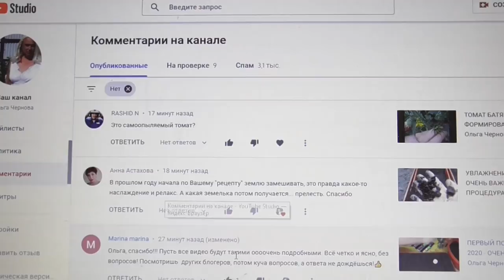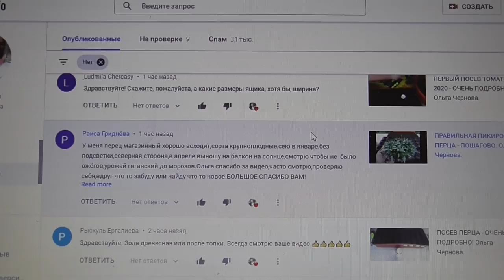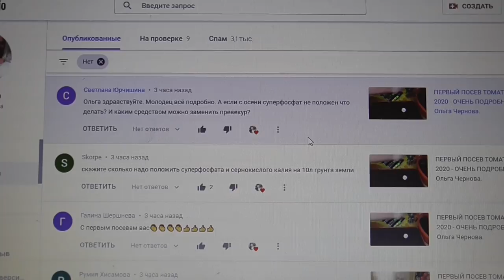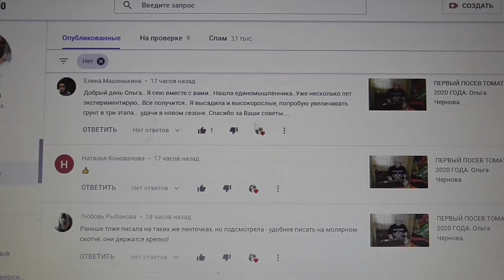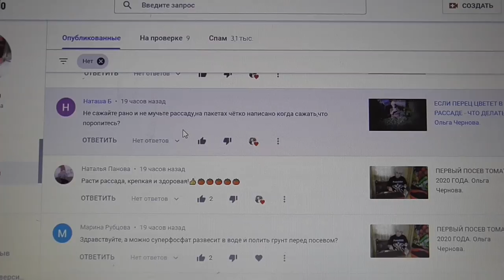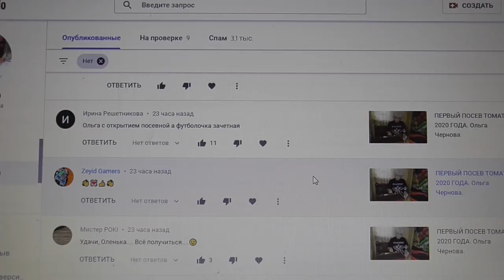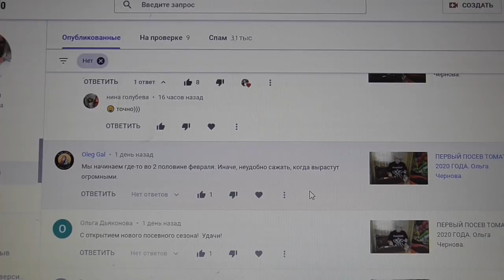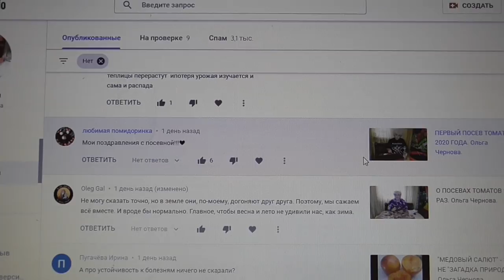ОТВЕТЫ НА ВОПРОСЫ ЗРИТЕЛЕЙ. Ольга Чернова.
Очередной выпуск ОТВЕТЫ НА ВОПРОСЫ ЗРИТЕЛЕЙ моего канала ЮТУБ от 24 января.